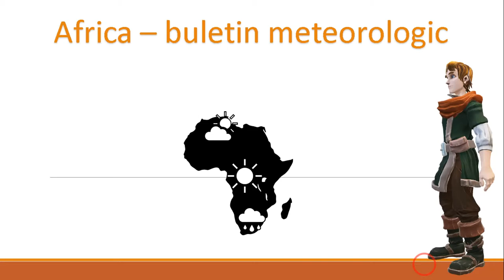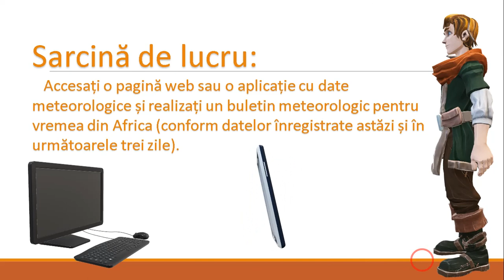Africa. Clima. Buletin meteorologic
Acestă resursă educațională deschisă își propune dezvoltarea competenței specifice 2.2. Explicarea fenomenelor şi proceselor geografice utilizând reprezentări grafice şi cartografice,, utilizând metoda observației..
Cu ajutorul acestei resurse educaționale deschise, elevii își formează competența specifică mai sus menționată într-un mod plăcut, fiindu-le expus un buletin meteorologic al vremii pe continentul African.